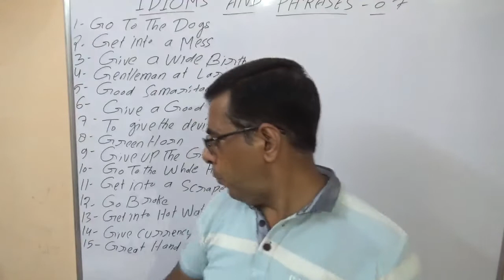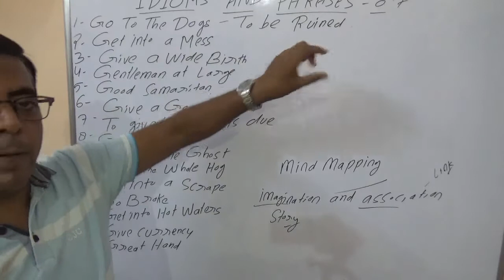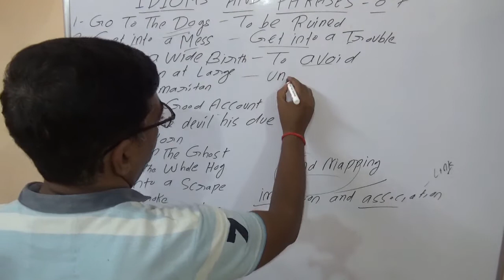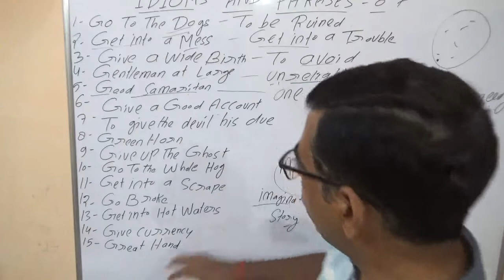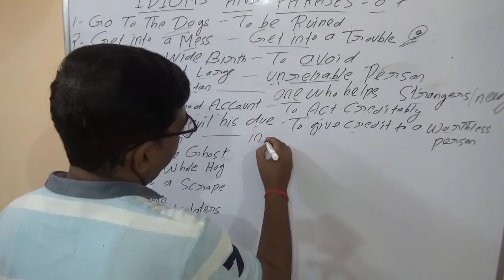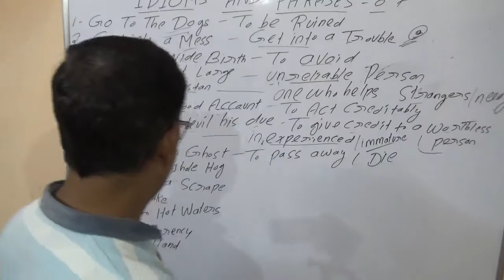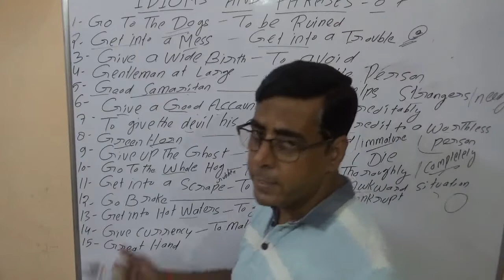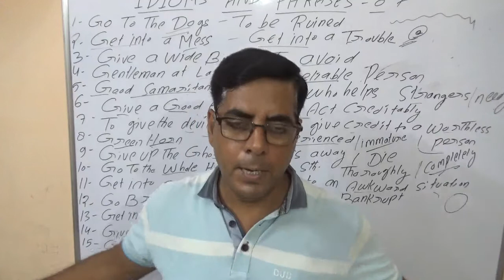IDIOMS & PHRASES|| PART - 7 || SUNIL DWIVEDI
English Vocabulary Booster . Most Important IDIOMS & PHRASES  for SSC , BANK , MBA , TGT, PGT , TET , NDA , CDS .,AIRFORCE & ALL THE COMPETITIVE EXAMS. They are helpful for Antonyms , synoyms , one word substitutions and correct spelled words .